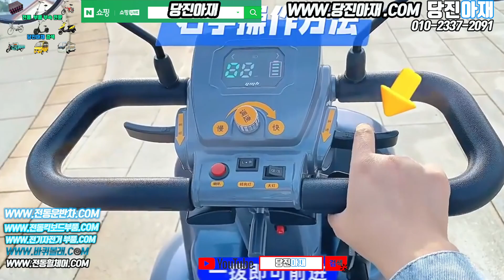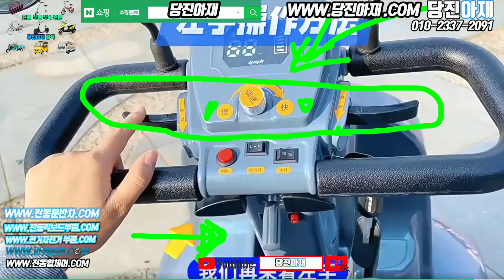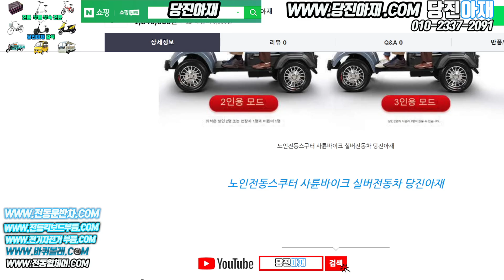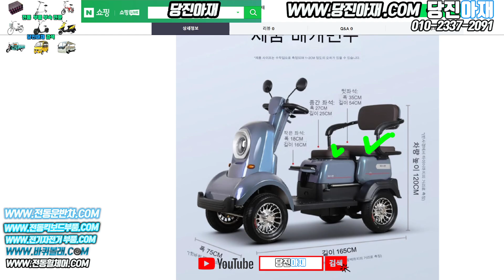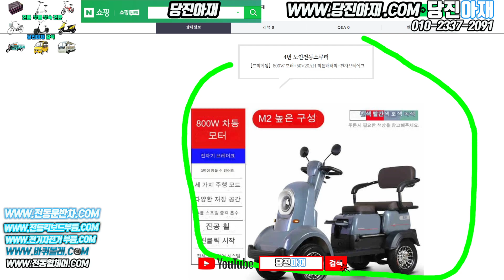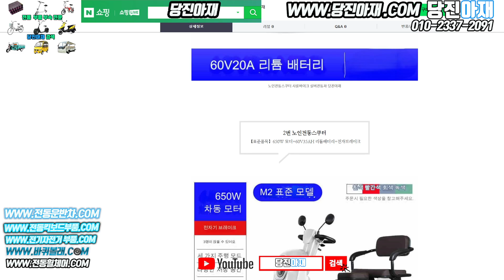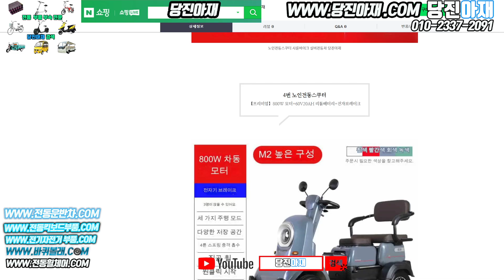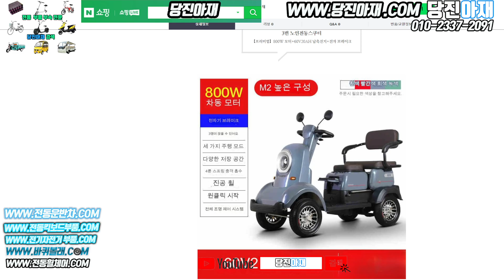노인전동스쿠터 사륜바이크 실버전동차 당진아재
​당진아재샵 네이버쇼핑